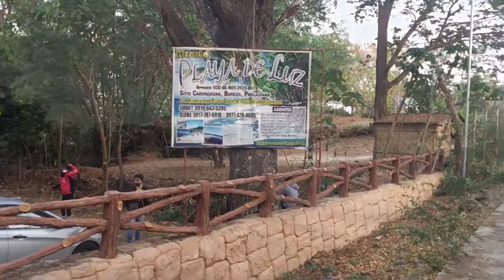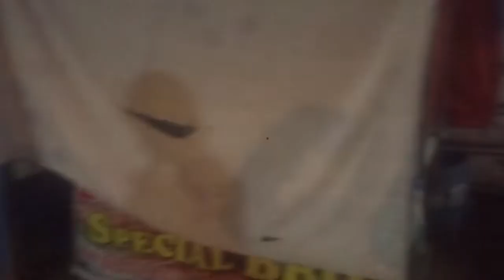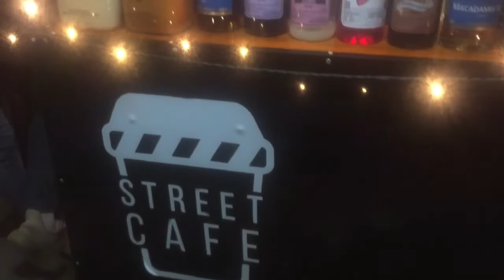QUICK ESCAPE | Sweet GeneLine PH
ALWAYS REMEMBER...

BE KIND,
BE FAIR,
BE HONEST,
BE TRUE,
and all of this things will come back to you.

Musician: Luca